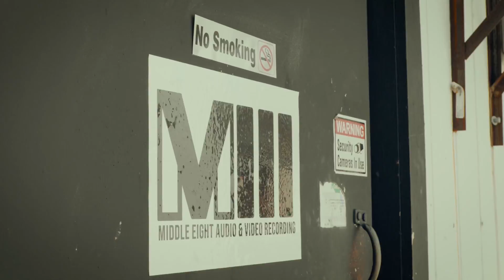Reborn King - Takin My Time (Prod. Blasian Beats) Official Music Video (Dir.